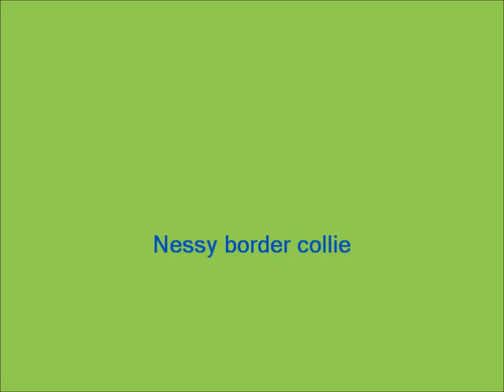nessy dog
Border collie